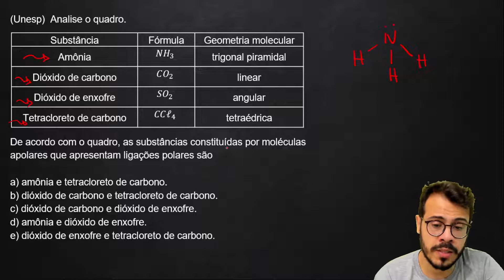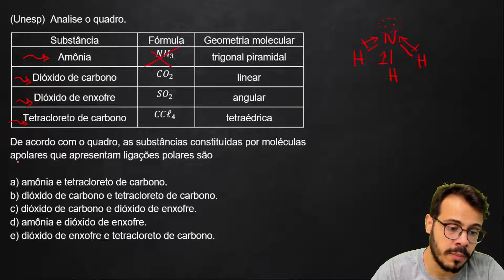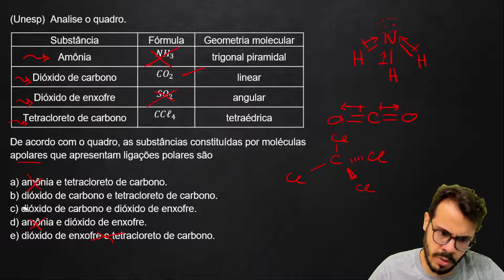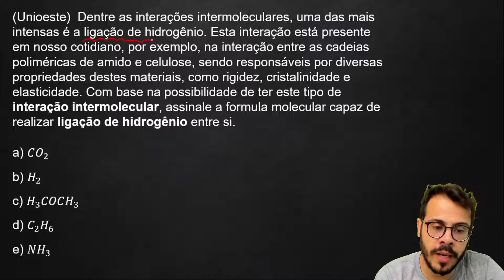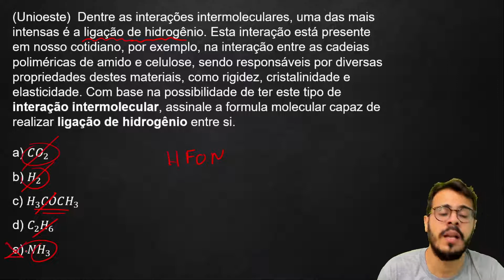Exercícios Ligações Químicas Parte 2 - Química Geral - Preparatório Enem